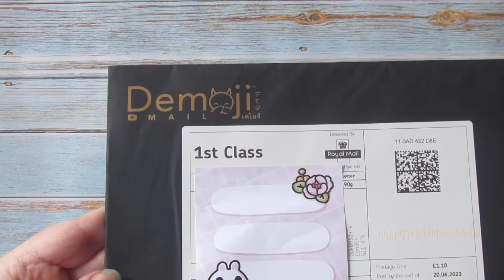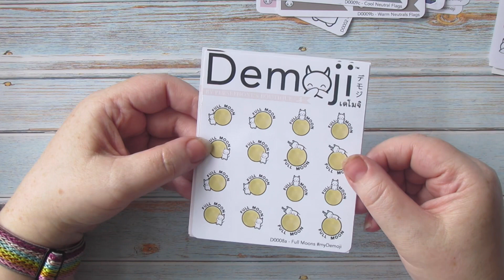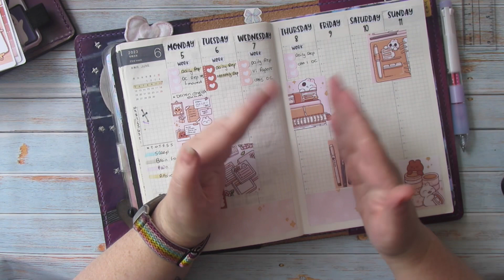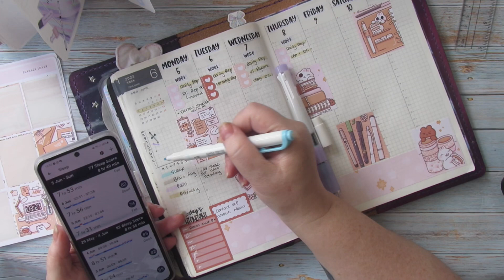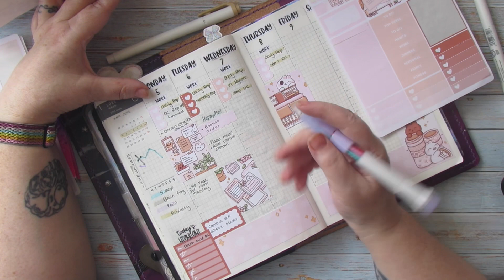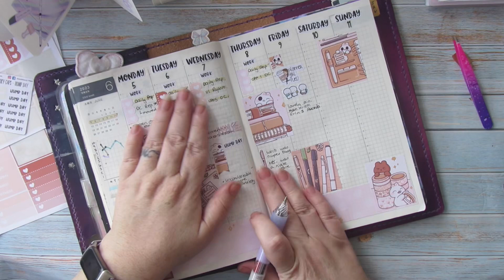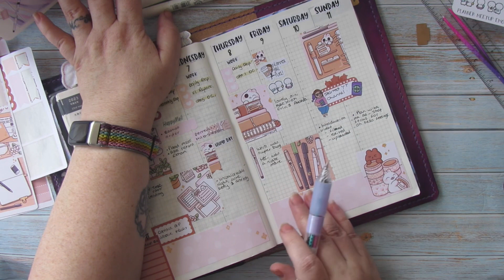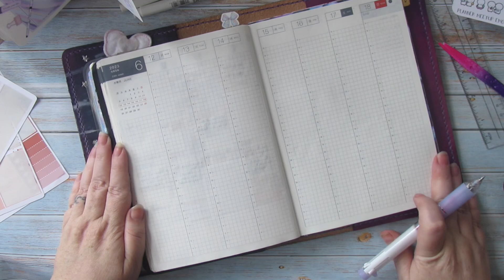Plan with me in my Hobo Cousin 5th - 11th June, with Persephone’s Boutique shop focus. (Gifted)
Thanks for dropping by to watch my plane with me, in my Hobo Cousin. Let me know how you plan and what you’d like to see.

Today’s focus is Persephone’s Boutique, who kindly gifted my some stickers to try their shop and I absolutely love them.  Go take a look at

Shops

Go grab a lucky bag / box